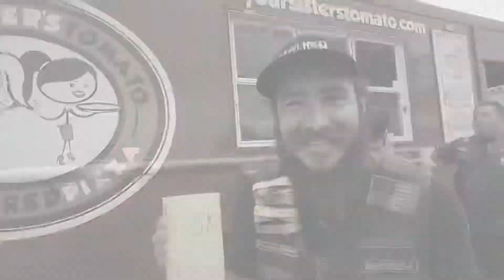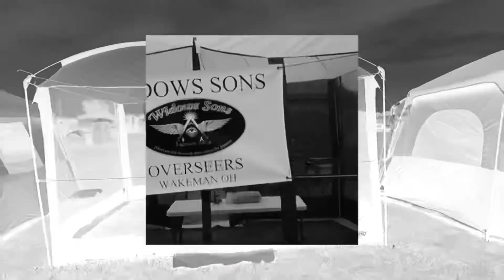Biker Rally Done Right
Widows Sons 2021 Grand Gathering